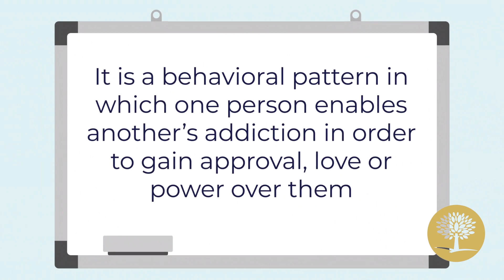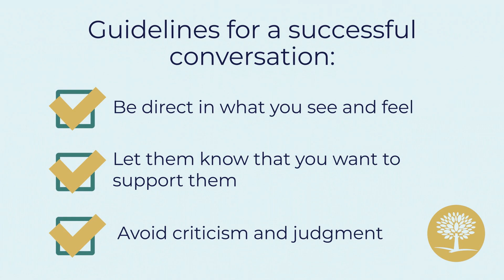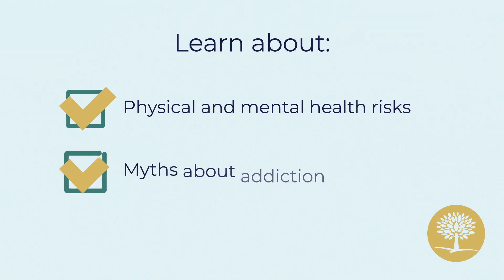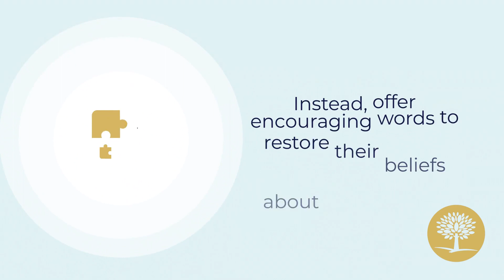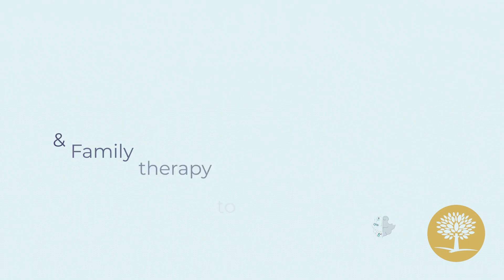Supporting a Loved One Through Alcohol Addiction Recovery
Discover how to help your loved one while caring for your own well-being. If addiction impacts your family, find guidance at The Recovery Village.

🏆 Supporting a Loved One's Recovery: Balance, Boundaries, and Empathy 🏆

Supporting a loved one's journey to recovery entails more than mere encouragement. It involves understanding the dynamics of addiction and carefully considering your words and actions in their presence. In many cases, codependency plays a role as an underlying factor in addiction within families. This behavioral pattern involves enabling another's addiction to gain approval, love, or control over them.

🧠 Distinguishing Between Support and Enabling: Key Signs
Recognizing whether you're supporting or enabling a loved one can make a significant difference. Here are crucial indicators:

Examine Your Motives: A codependent may unknowingly perpetuate addiction to maintain a sense of indispensability. This might involve covering up drug abuse, providing financial support, or engaging in substance use together.
Evaluate Sacrifices: Codependency often involves sacrificing personal resources and emotional energy at the expense of one's own well-being to "help" an addicted loved one.
Assess Boundaries: Weak or nonexistent boundaries against inappropriate behavior characterize codependency.
🗣️ Initiating a Conversation: Effective Approaches
Initiating a conversation with a loved one about their addiction can be challenging. These strategies can facilitate a productive dialogue:

Be candid about your observations and emotions.
Express your willingness to provide support.
Avoid being critical or judgmental.
Enlist the aid of a professional interventionist or addiction specialist if needed.
💡 Supporting Your Loved One in Rehab: Essential Steps
Supporting a loved one through rehab involves educating yourself and understanding their needs. Consider these steps:

Educate Yourself: Learn about addiction as a chronic brain disease, including its physical and mental health risks, debunking myths, and relapse prevention strategies.
When contact resumes, approach them with empathy, avoiding past issues.
Managing Post-Rehab Challenges: Prepare for potential relapses by avoiding counterproductive actions:
Don't force discussions about relapses; inquire if they're open to it.
Refrain from blaming; offer encouragement instead.
Ask about their needs before giving advice.
🤗 Supporting Yourself Emotionally: Vital for Both You and Your Loved One
Caring for your emotional well-being is essential in effectively supporting your loved one. Utilize available resources to process your emotions and address unresolved conflicts:

Explore 12-step groups.
Seek guidance from the National Association for Children of Alcoholics.
Consult the National Institute on Drug Abuse.
Access assistance from the Substance Abuse and Mental Health Services Administration.
🤝 Recovery Village: Your Partner in Overcoming Addiction
If your loved one is grappling with addiction and you're eager to facilitate their recovery, The Recovery Village is here to help. Our physician-led addiction treatment programs are tailored to aid their recovery journey, while our family therapy services support you in coping with these transformative changes.